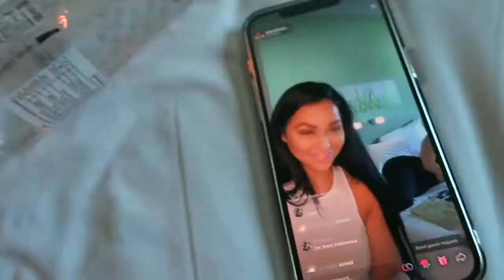TWINS ON TOUR | ep 3: TOO GOOD TO GO!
welcome back!

ep 3 of TWINS ON TOUR! there seems to always be 3 of us now so i might need to change the title of this series haha! let me know what you wanna see on my channel, other than these vids haha! i have so many ideas but i have no idea what people wanna see haha!

have a fab week!

xxxxxxxxxxxxxxxxx